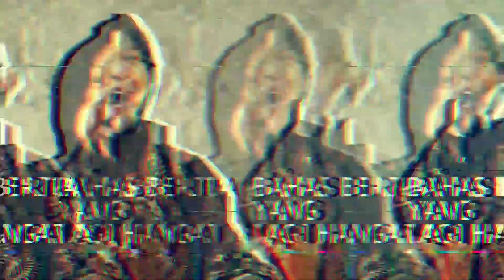JAWABAN MENGEJUTKAN YUSRIL SAAT DIMINTA JADI PENGACARA HRS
Yusril isa mahendra mengaku mendapat tawaran untuk menjadi pengacara,tetapi yusril tidak mau dikarenakan beberapa alasan.